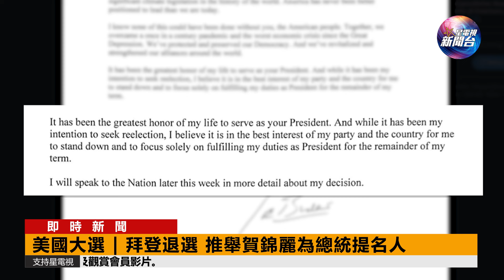即時新聞：美國大選 | 拜登退選 推舉賀錦麗為總統提名人